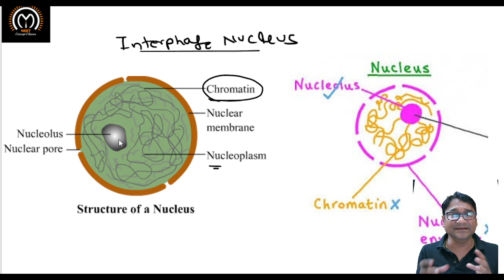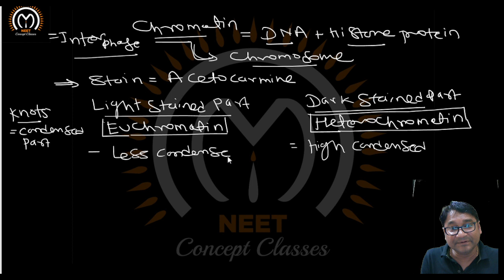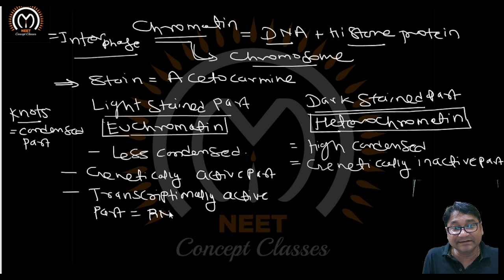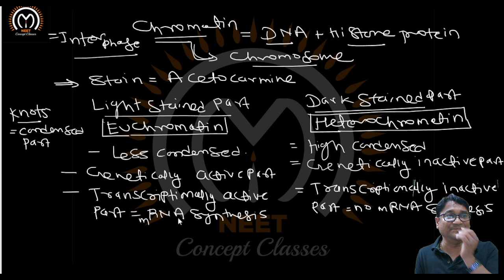Chromatin-NEET 2023 (Botany)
Namaste All NEET Students!
This is the official youtube channel of Chandramauli Maurya Sir (CM Sir) from Kota, Rajasthan. CM Sir has been a pioneer in teaching Botany to NEET aspirants across the globe. Free lectures are available on his youtube channel. For structured batches and live classes please
During our classes here, we will cover in-depth concepts, theory and common problems faced by students in Botany during their preparation of NEET UG Exam. We will discuss NEET Results and analyse the success/failures of various students and NEET coaching concepts. We will also have NEET Test series, mock exams & live quizzes here.
Next stop: NEET 2023! Students, lets do it!

For any questions or queries, you can drop a message on CM Sir’s facebook